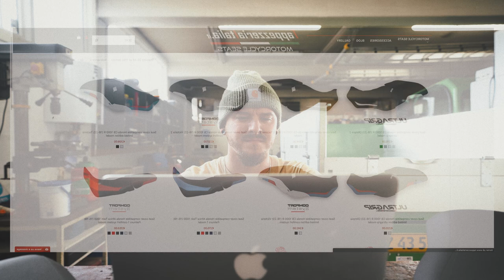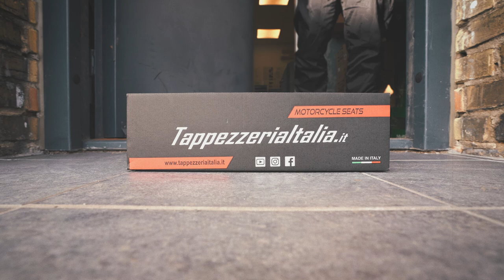THE BEST AND CHEAPEST CUSTOM MOTORCYCLE SEAT! (All bikes!)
In this video I show you the process on how to apply the custom seat cover from Tappezzeria Italia that makes custom seats for all motorcycles (almost). Great quality and EASY installment!

A new CUSTOM seat?

(+1 free accessory)

The WORLDS BEST intercoms system for riders!